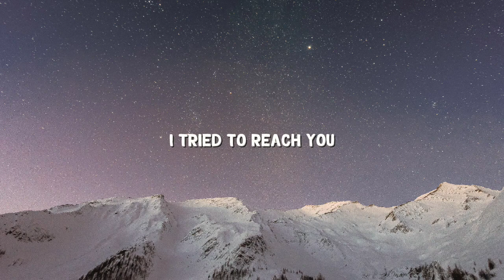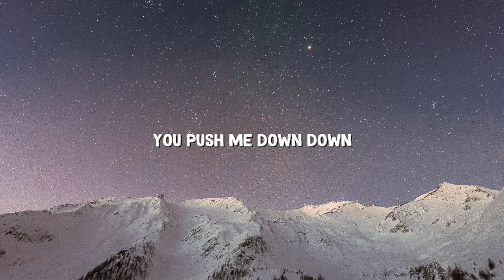Kina - Can We Kiss Forever? (Lyrics) ft. Adriana Proenza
B5 PROJECT [OFFICIAL]♪

[Instrumental]